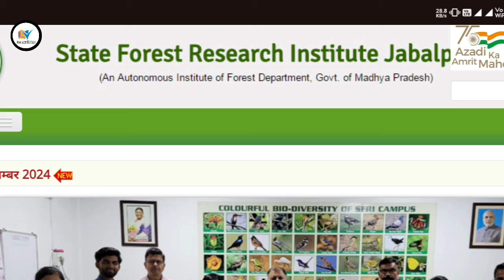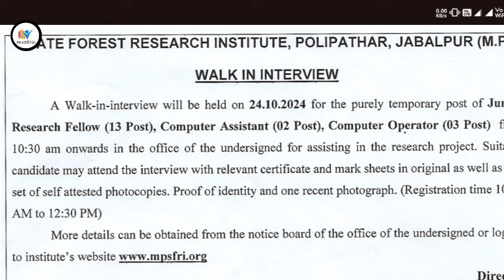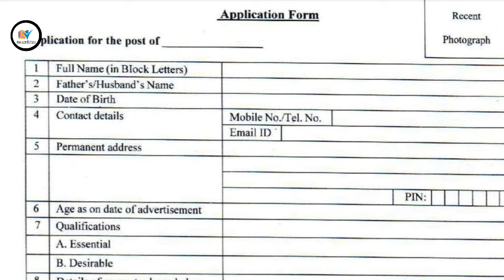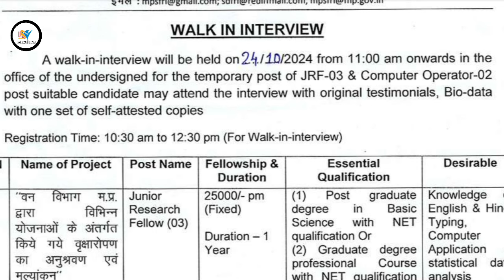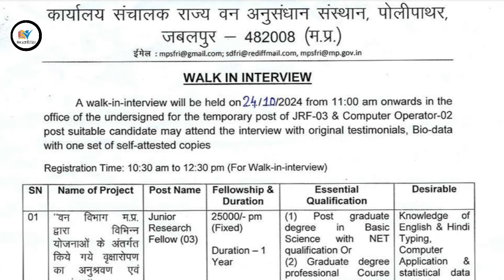Computer Operater, Computer Assistant | राज्य वन विभाग भर्ती | Salary Age| Qualification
personally search on Telegram @ytlokwal

Your Queries..
Online jobs
workfromhome
startek jobs
cv jobs
bpo jobs
wfh jobs
home jobs
private jobs
online jobs wfh
CPCT Exam Kab

online jobs
 How to earn money online
 12th pass jobs
how to earn online mobile jobs at home
online earning app extra income
online ideas ghar baithe paise kamaye
 make money online earn from mobile
 phone mobile se paise kaise kamaye
online jobs at home without investment नीं
 online jobs at home part time amazon
work from home jobs for students part time job at home for students
part time job at home amazon online jobs part time job at home
mobile part time job at home in mobile phone